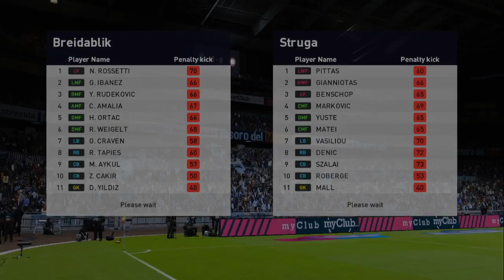⚽ Breidablik vs FC Struga ⚽ | 🏆 Uefa europa conference league (05/31/2023) 🎮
A simulation of the upcoming mah in the Uefa europa conference league   ,   Breidablik              vs    FC Struga

 Breidablik              vs    FC Struga            - Uefa europa conference league    (05/31/2023) - Full goals & Extended Highlights
 Breidablik              vs    FC Struga            - Uefa europa conference league    (05/31/2023) - Full Mah

 Breidablik
   FC Struga
 Breidablik                 FC Struga

 Breidablik            vs    FC Struga
 Breidablik            Vs    FC Struga           Uefa europa conference league
 Breidablik            vs    FC Struga           Uefa europa conference league    2023
 Breidablik             vs    FC Struga           Uefa europa conference league    August 31 2023